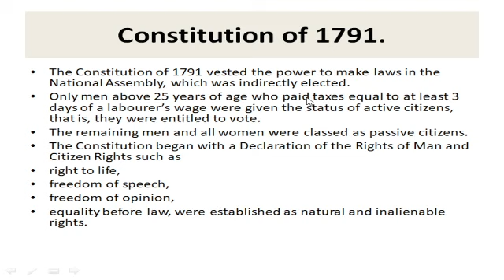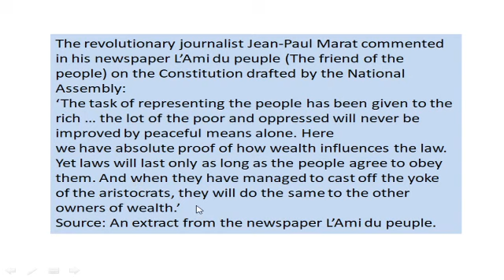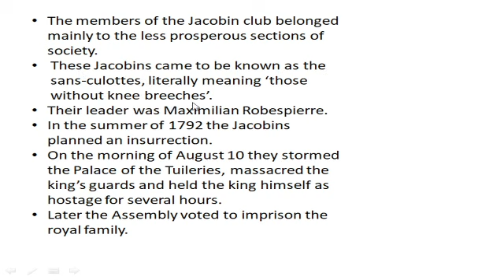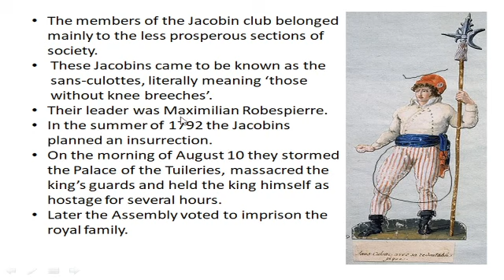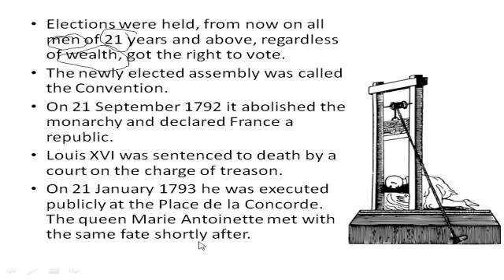FRENCH REVOLUTION LECTURE 4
Class 9 Social science History
Class 9 Social science History Chapter 1
Class 9 Social science History Chapter 1 French Revolution
French Revolution Class 9 notes
French Revolution Class 9 upsc
ncert history class 9
ncert history class 9 summary
Role of women in Revolution
National Assembly
History Class 9 Social science History Chapter 1
History Class 9 Social science History Chapter 1 explanation
History Class 9 Social science History Chapter 1 Explanation in hindi
French Revolution in Hindi
French Revolution upsc
Chapter I is on the French Revolution. Today we often take the ideas of liberty,
freedom and equality for granted. But we need to remind ourselves that these ideas
also have a history. By looking at the French Revolution you will read a small part
of that history. The French Revolution led to the end of monarchy in France. A
society based on privileges gave way to a new system of governance. The Declaration
of the Rights of Man during the revolution, announced the coming of a new time.
The idea that all individuals had rights and could claim equality became part of a
new language of politics. These notions of equality and freedom emerged as the central
ideas of a new age; but in different countries they were reinterpreted and rethought
in many different ways. The anti-colonial movements in India and China, Africa and
South America, produced ideas that were innovative and original, but they spoke in
a language that gained currency only from the late eighteenth century.